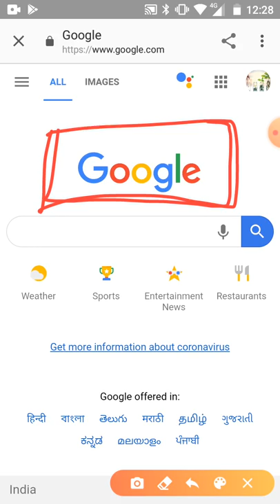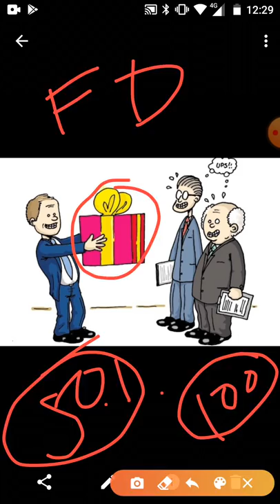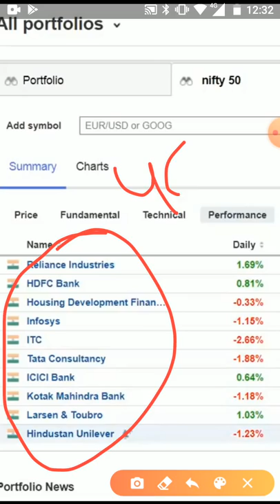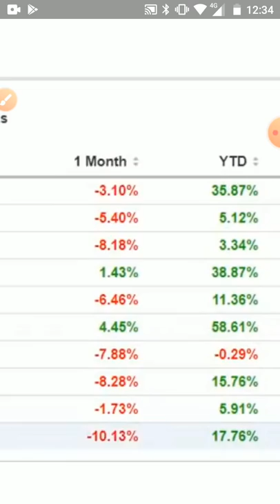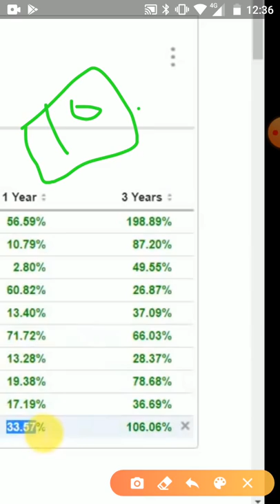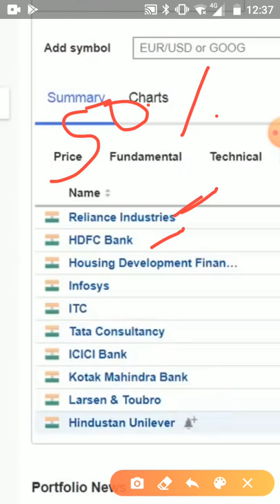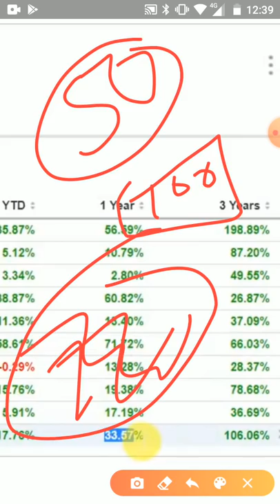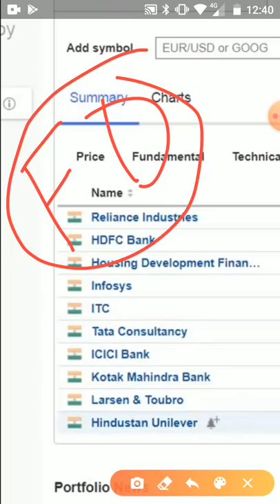ये 10 Stock नहीं Fixed Deposit है अपने बच्चों को GIFT कर सकते हो